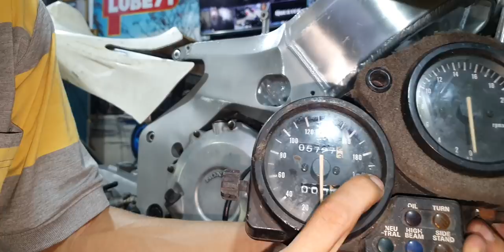CBR250RR 2020 4 máy, độ RSV4 Racing cho Su8. Máy 45 ngựa,21 ngàn vòng tua,max speed 199km/h MC22 KSH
Tất cả vì Su8. Hãy ủng hộ Su8 để MotoGP gần với người Việt !!!
18/20 Phan Văn Trị P2 Q5. Khúc cắt đường Nguyễn Văn Cừ quẹo vào mới đúng.